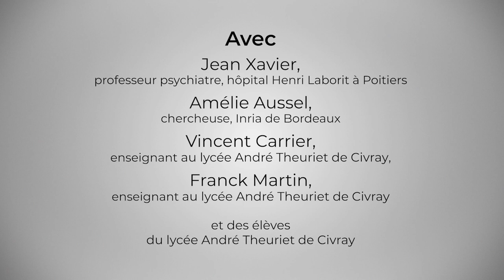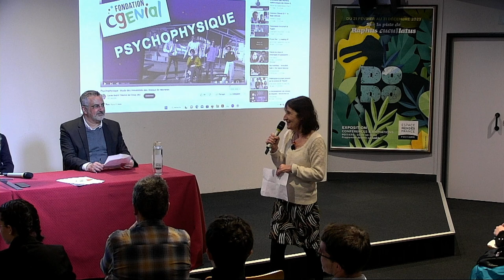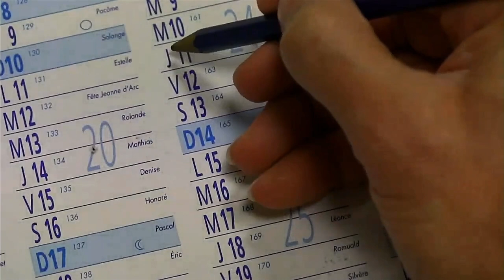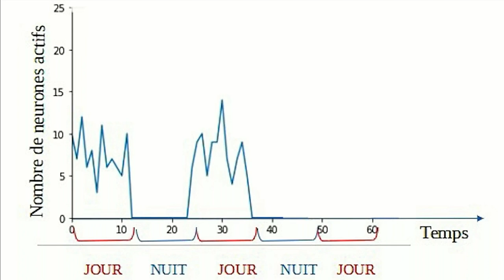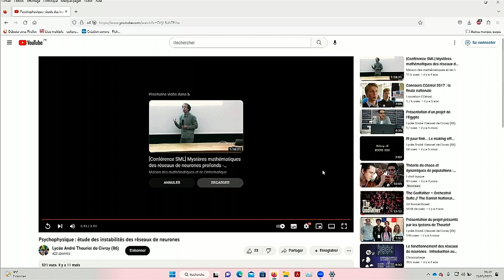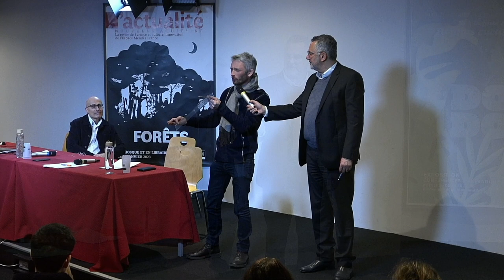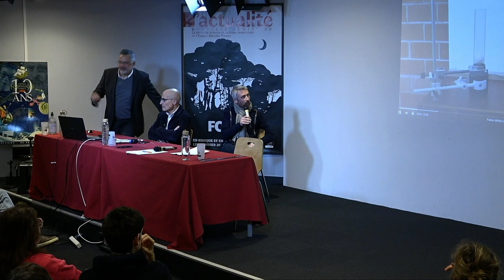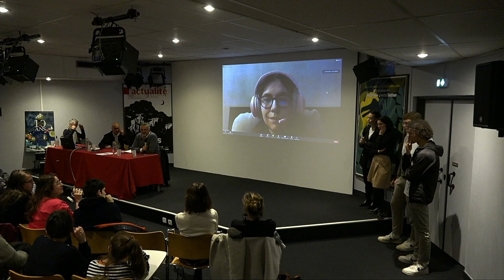IA et psychiatrie : l’apport des réseaux de neurones dans la compréhension des troubles mentaux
Table ronde animée par Mohamed Jaber, professeur, laboratoire de neurosciences expérimentales et cliniques (LNEC), Inserm 1084, université de Poitiers, avec Jean Xavier, professeur psychiatre, hôpital Henri Laborit à Poitiers ; Amélie Aussel, chercheuse, Inria de Bordeaux et des élèves du lycée André Theuriet de Civray.

Dans le cadre de la semaine du cerveau.